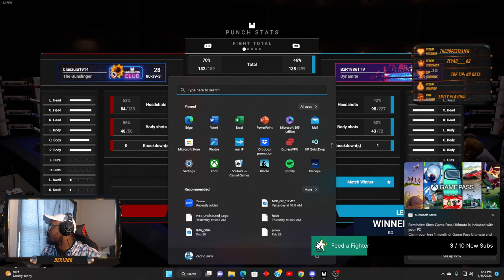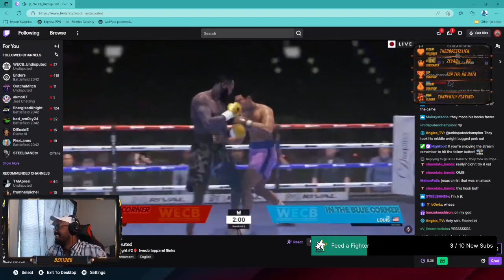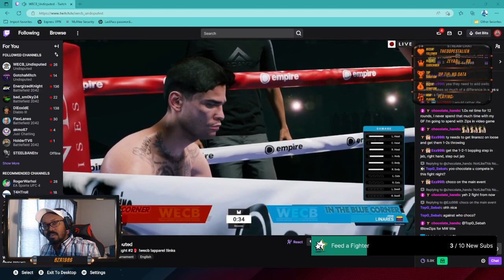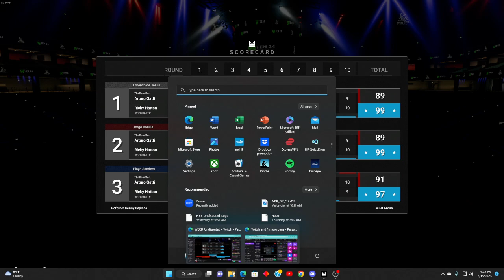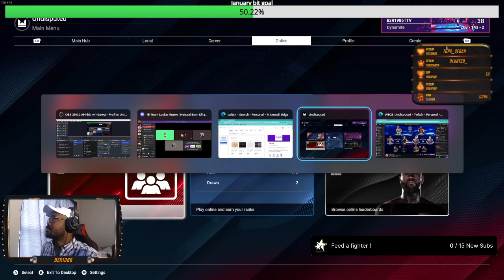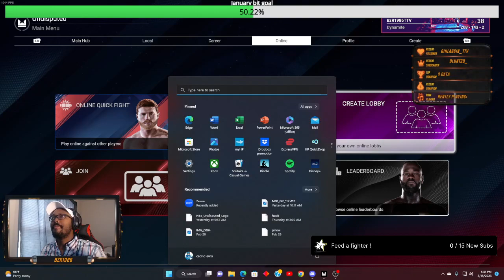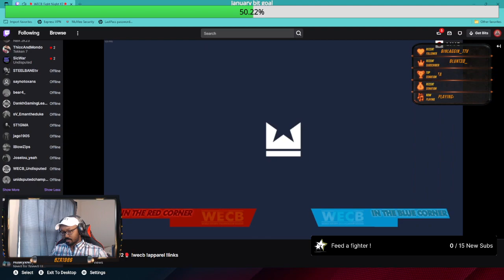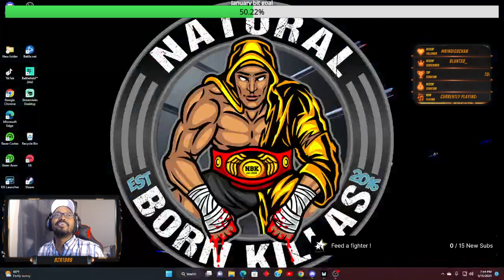CO Main Event WECB